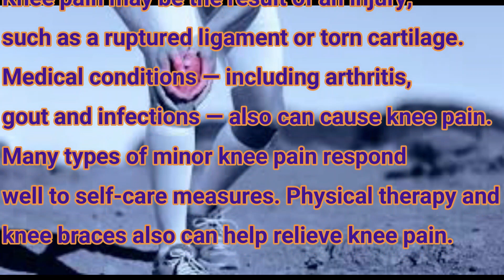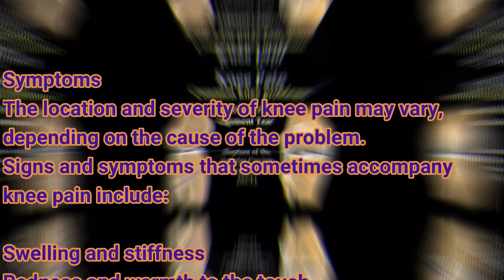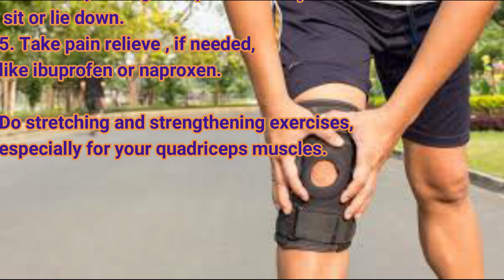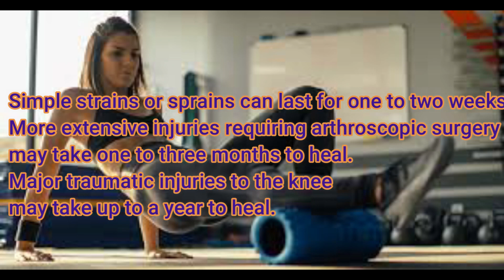knee pain!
You can raise FREE donations for ROYAL RACKETEERS Badminton Club EVERY time you shop